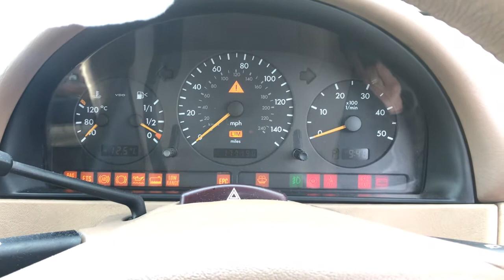Разборка Mercedes - ML W163 1998-2004, 2.7 Инжектор (VIN: WDC1631132X755976) KJ51SWF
Разобран Mercedes - ML W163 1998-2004
Основные характеристики:
Год выпуска: 2001
Объём двигателя: 2.7
Тип двигателя: Дизель
Коробка передач: КПП автомат (АКПП)
Кузов: Джип (5-дверный)
Смотри каталог запчастей Mercedes - ML W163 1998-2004 на :
⏰ Режим работы колл-центра:
08:00 – 20:00 – ежедневно

Для наших покупателей:
- бесплатная доставка;